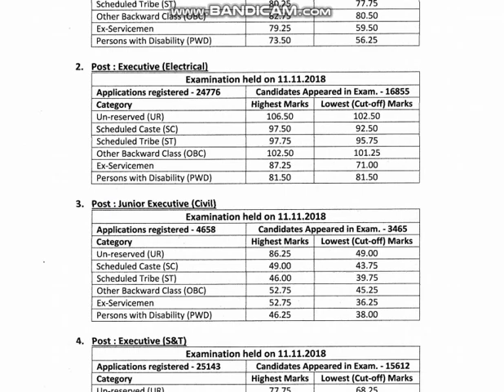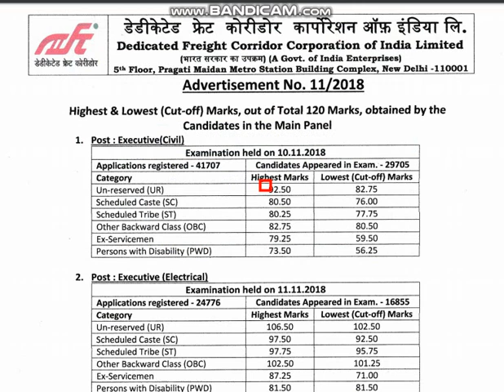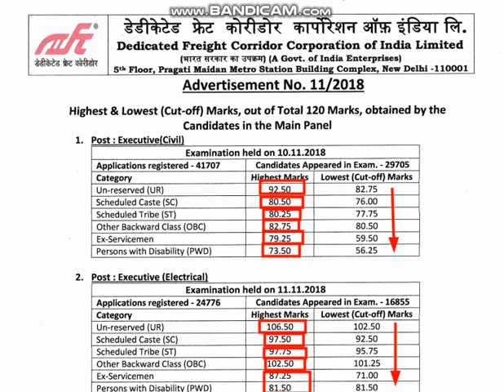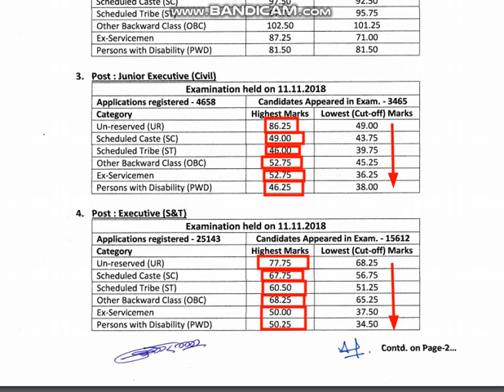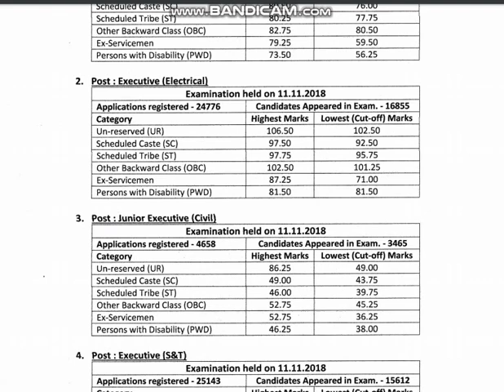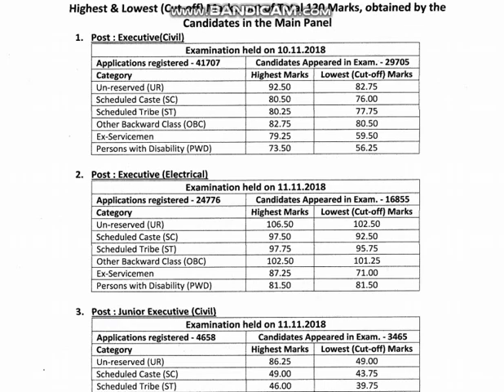DFCCIL -STATION MASTER CUT OFF ( EXECUTIVE CIVIL,ELECTRICAL AND S&T)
video is about the information regarding dfccil station master cut off and many other posts cut off